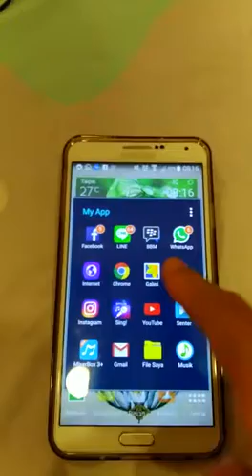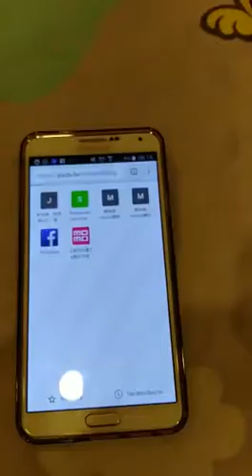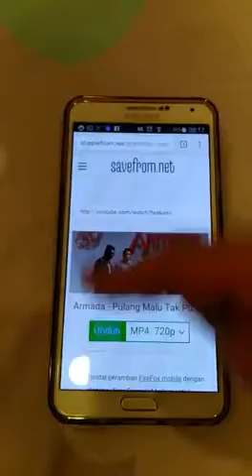Dowload video youtube tanpa App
Video dari Zuliantika za ika🐬..semoga bermanfaat